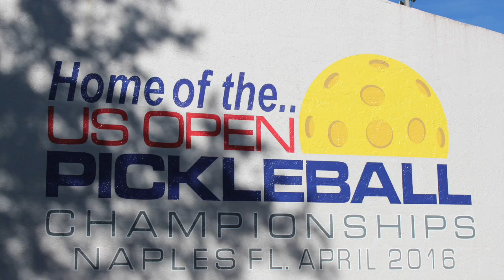Pickle Ball Revolution-Naples